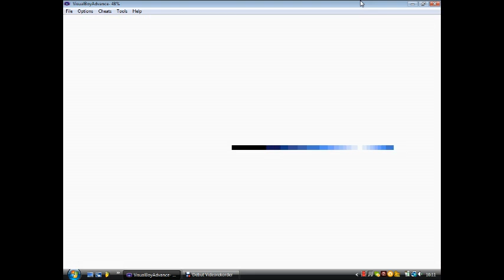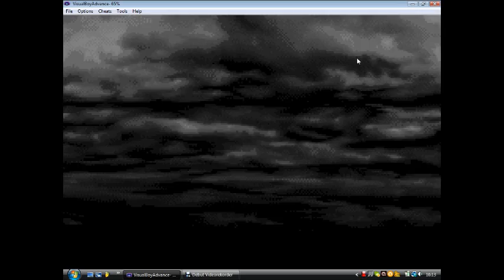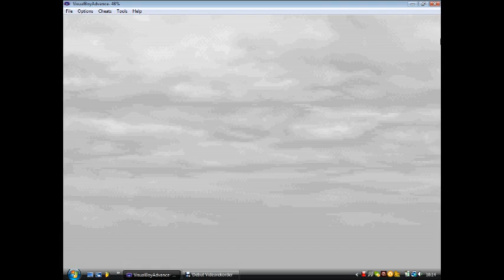Let's Play Final Fantasy #1 Der Anfang einer Reise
Vier Krieger mit vier Kristalle gehen auf eine fantastische Reise